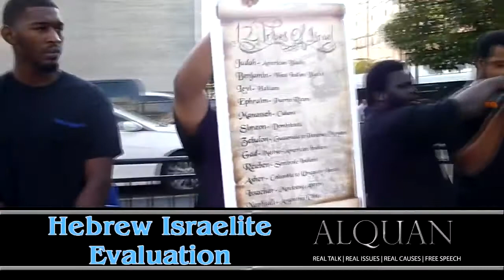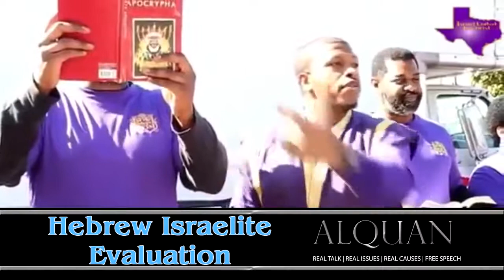Hebrew Israelites: Are they real or are they agents?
$Alquanr